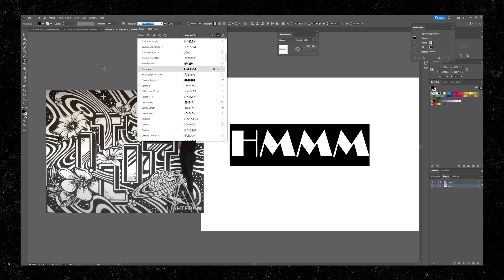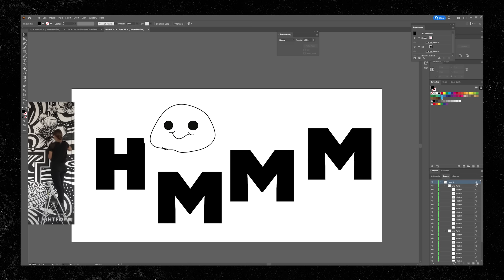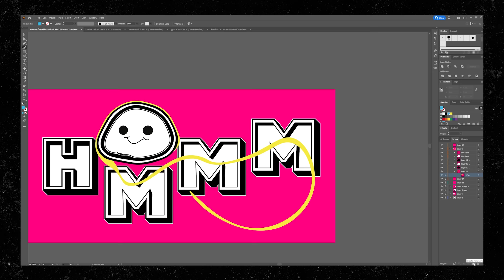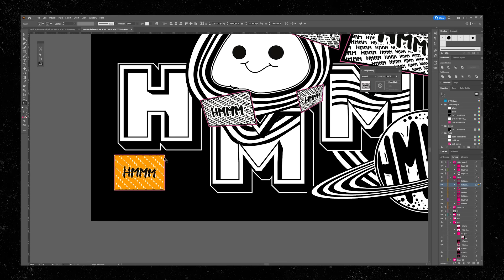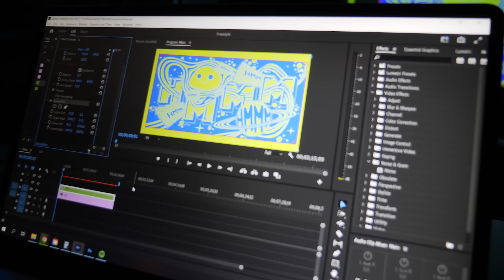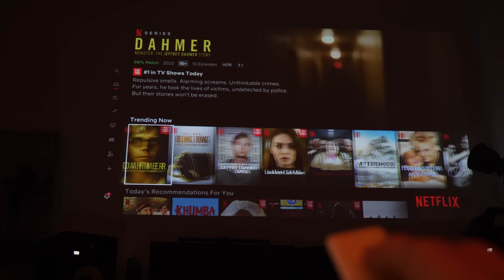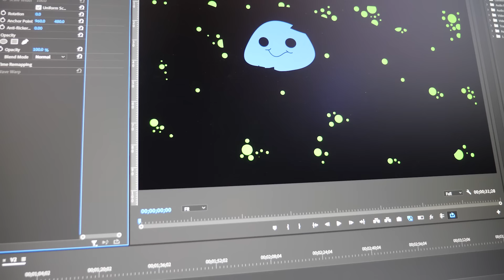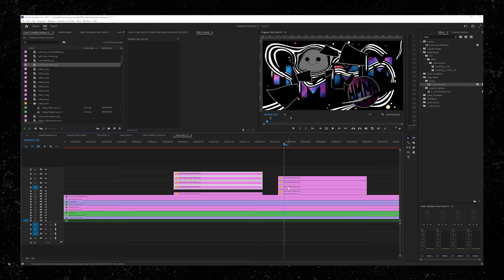Életre keltettem egy festményt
A videót a Samsung Magyarország támogatta.